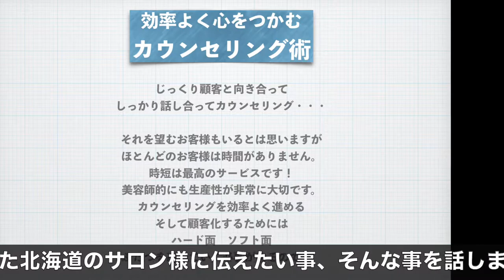効率よく心をつかむカウンセリングセミナー 質問なんでも答えます。Sino代表 篠崎正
北海道のサロンのみなさま！
その後どうでしょう？
何かひとつ取り入れていますか？
さて。
中野製薬様より依頼を受けたカウンセリングセミナーですが、非常に高評価です。
私もこの事に関しては自信を持っている分野であります。
結果を出したいのであれば絶対に取り組みましょう。
必ず結果として現れます。
お楽しみに！！

【求人情報】
20～30代のお客様が65%の活気あるサロンです。